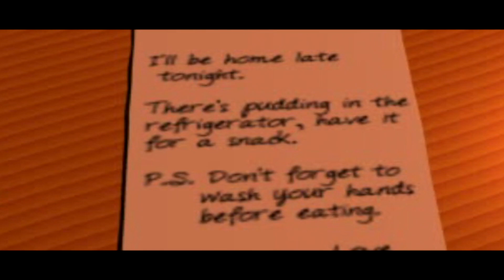DIGIMON WORLD PS1 Gameplay Part 1 | I AM DIGI-DESTINED .. TO FAIL!?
Today, we return to an adventure I began as a kid but NEVER got around to finishing (out of pure confusion!) - DIGIMON WORLD! The Digimon phenomenon swept the world with its anime, toys etc .. but none more so that the Digivice Keychain. Combine that with JRPG gaming mechanics, and you get Digimon World: a game that trusts us into the Digital World with our own Digimon Partner, in hopes of restoring File Island to its former glory. Are you ready to go Digital!?

🎮 Find me on the Following Game Platforms:
PSN: ArghGodzirraYT
Steam: ArghGodzirra
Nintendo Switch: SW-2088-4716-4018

✅ WANT TO KNOW MORE ABOUT DIGIMON WORLD?

Digimon World's game play utilizes two major aspects: Raising and battling. The element of monster raising consists of feeding your Digimon, allowing it to rest, and leading it to the bathroom.[3] As a Digimon grows and trains, it can digivolve into a stronger form; there are 5 stages of digivolution in total including the desirable Ultimate form. Raising a Digimon carefully and properly helps progress through the game, and improper treatment can lead to dire consequences. The second element of the game, battling, composes the other major aspect of the game. Digimon World's battle system heavily relies on options that a player can command, such as "Your Call" and "Retreat". As a player ventures in the wild, Digimon may engage in battle when touching each others paths. Battles are usually inevitable while adventuring, and they are a reliable source of techniques that a Digimon can learn and money. Training a partner Digimon enhances its parameters, enabling it to fight with better ease and digivolve to powerful forms. Digimon World also provides various mini-games for the player, including fishing, arena tournaments, and curling. Sub-quests are also available, mainly for new recruiting Digimon and other hidden surprises.

HP: Determines how much damage you can take before dying
MP: Determines how many attacks you can use for consuming
Offensive: Increases the damage you can inflict
Defense: Decreases the damage you take
Speed: Decreases the time between attacks

The plot begins when a small group of children are playing their Digimon Virtual Pet device. The protagonist, a young boy, arrives and excitingly observes a fight between MetalGreymon and MetalMamemon in the Virtual Pet devices. When the boy goes home, he notices light coming from his room. As he gazes into his Digimon Virtual Pet device, a Koromon appears attempting to talk to him. The boy gets sucked into the Digital World, where he is greeted by Jijimon and many other Digimon, including his partner. Once the boy realizes that File City is in danger, he takes it upon himself to recruit Digimon in order to populate the city. As the story progresses, the young boy discovers the evil plot created by Analogman and sets out to save File Island.